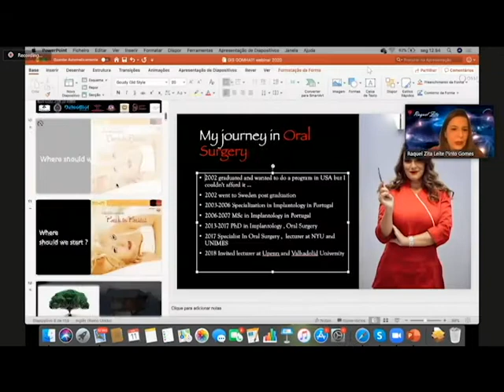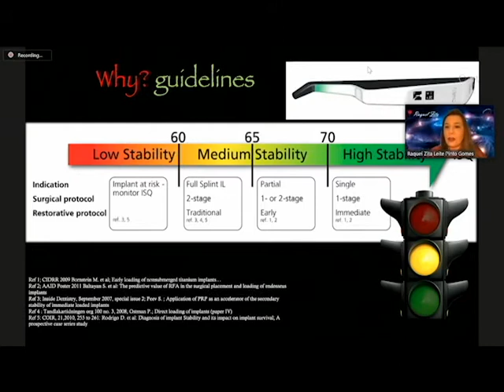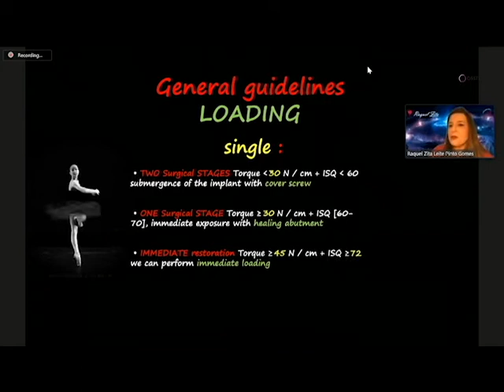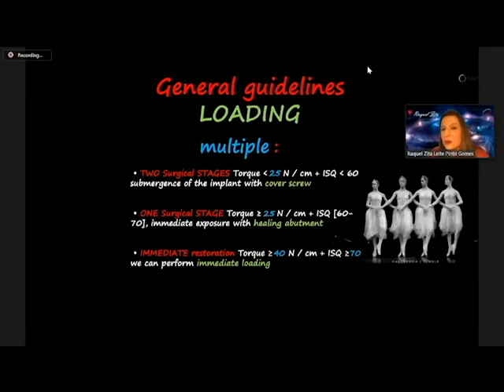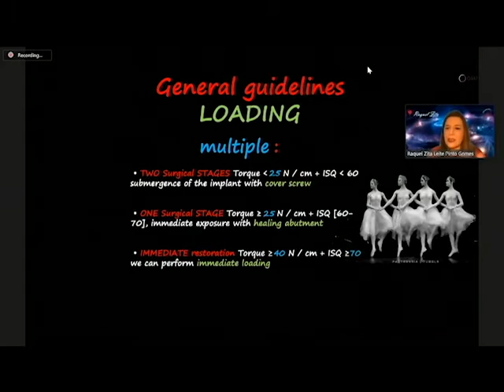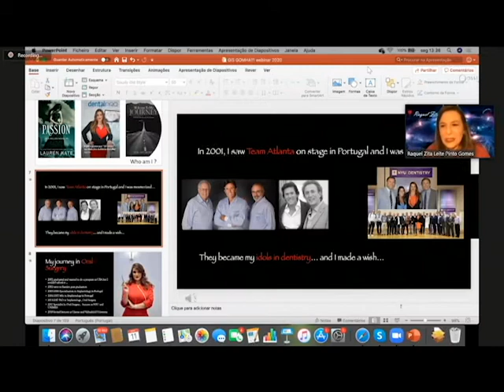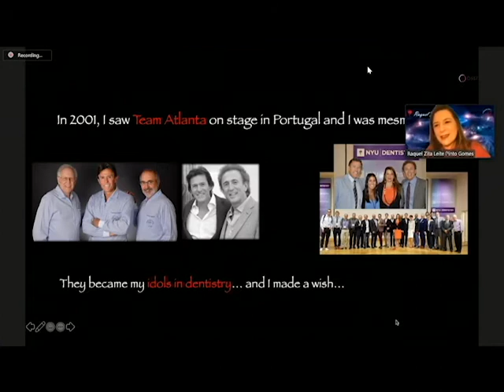Meet Dr Raquel Zita Gomes, DMD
Meet Dr. Raquel Zita Gomes,  DMD, PG, Specialization in Implantology, MSc, PhD, Oral Surgeon, in an exclusive interview with Jonas Ehinger, CEO Osstell, discussing surgical and loading protocols, Osstell ISQ values, patient communication, how lonely it can be to be a dentist, gender equality and much more!